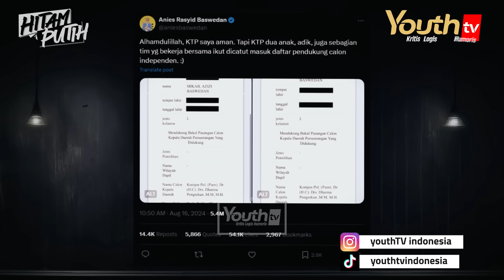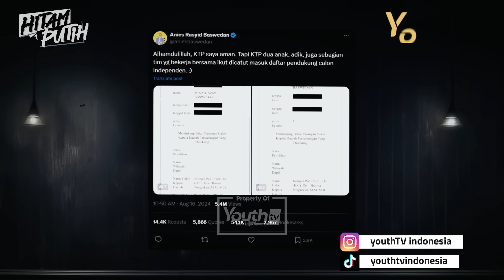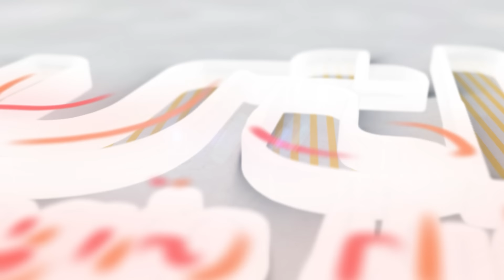Eko Kuntadhi & Kang Sobary | INIKAH DALANG PENCURI DATA KTP WARGA DKI? | Hitam Putih | #001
Inikah Dalang Pencuri Data KTP Warga DKI?

Pencatutan KTP untuk dukungan pasangan Dharma Pongrekun-Kun Wardana pada Pilkada Jakarta 2024, berujung pada laporan ke Polda Metro Jaya. Seperti yang dilakukan Samson Warga Gambir, Jakarta Pusat. Dia meminta pihak kepolisian mengusut hal itu.

Laporan Samson teregister dengan nomor LP/B/4830/VIII/2024/SPKT POLDA METRO JAYA. Samson melaporkan terkait Pasal 67 Undang-Undang Nomor 27 Tahun 2022 tentang dugaan tindak pidana kejahatan perlindungan data pribadi.

“Tujuan hari ini adalah membuat laporan polisi terkait dengan pencatutan data nomor induk kependudukan pak Samson untuk digunakan terhadap pencalonan atau dukungan terhadap calon perseorangan individu gubernur DKI Jakarta atas nama bapak Komjen (Purn) Dharma Pongrekun dan wakilnya bapak Kun,” kata kuasa hukum dari korban, Army Mulyanto, ketika ditemui di Polda Metro Jaya pada Jumat (16/8/2024).

Army menyebut kliennya merasa keberatan dengan pencatutan tersebut lantaran tak pernah menyatakan dukungan terhadap Dharma-Kun. Dalam pelaporan hari ini pihaknya turut melampirkan beberapa bukti, termasuk tangkapan layar pencatutan dukungan.

Dia menandaskan bahwa Samosn sama sekali tidak pernah membuat atau melakukan dukungan atau tanda tangan sesuatu terhadap dukungan pasangan calon yang dimaksud. Dengan demikian dia melihat ada unsur dugaan tindak pidana khususnya terhadap Undang-Undang perlindungan data pribadi.

Sementara itu, Direktur Perkumpulan untuk Pemilu dan Demokrasi (Perludem), Khoirunnisa Agustyati, meminta Bawaslu bertindak cepat mendalami kasus pencatutan nomor induk kependudukan (NIK) warga Jakarta untuk mendukung pasangan Dharma Pongrekun-Kun Wardana di Pilkada 2024.

“Bawaslu harus bertindak cepat soal ini, karena penggunaan data yang tidak benar bisa ada sanksi pidananya,” kata perempuan yang akrab disapa Ninis itu dilansir dari CNNIndonesia.com, Jumat (16/8/2024).